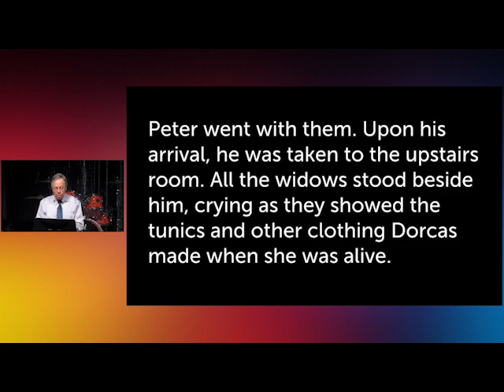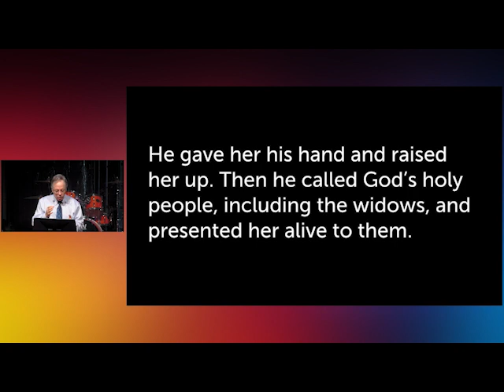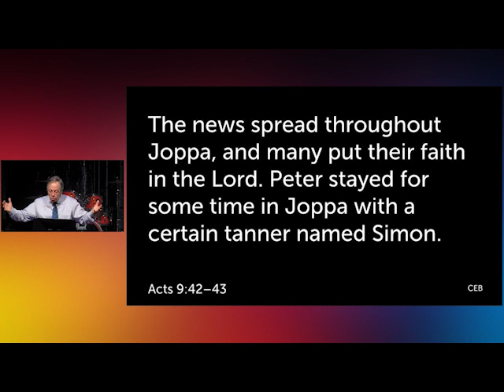Expanding: All the Saints - July 11, 2021 - Impact Message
This is the Church A Sermon Series on Acts - Week 5